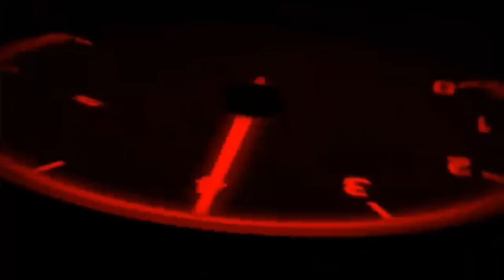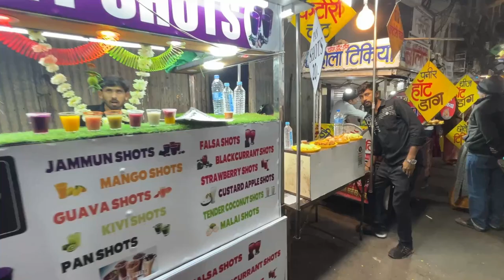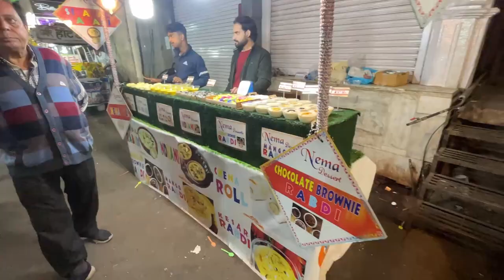Indore Sarafa Bazar...Chapata hi Chatpata. Night Food